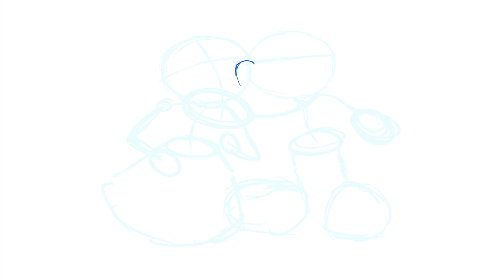Minne and Mickey Mouse (Kiss) - Timelapse - Drawing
In memory of Russi Taylor voice of Minnie Mouse!